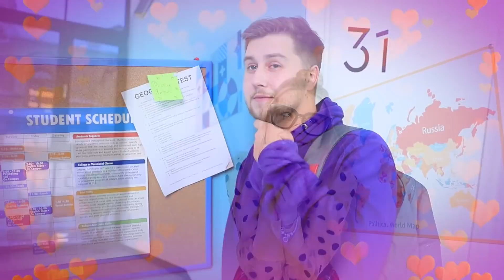Hada Fría VS Hada Caliente / Chica Ardiente VS Chica Helada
¡Tenemos Uñas Y Cabello Súper Largo Por 24 Horas! ¡Problemas Por Tener Uñas Y Cabello Largo!
Las hadas más inusuales son frías y calientes. Hoy descubriremos cómo logran ayudar a Nicole. ¿Cuál de las dos es mejor en esto?